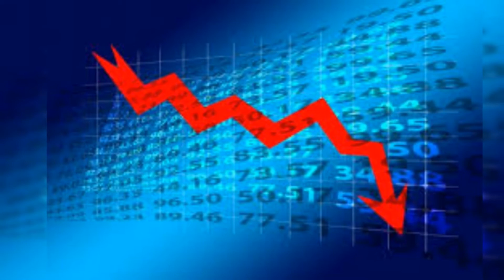REPÚBLICA DOMINICANA REGISTRA UNA INFLACIÓN DEL 6,01 % DE ENERO A SEPTIEMBRE SEGÚN BANCO CENTRAL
El índice de precios al consumidor (IPC) en la República Dominicana fue de 0,29 % en septiembre, lo que ubicó en 6,01 % la inflación acumulada entre enero y septiembre, informó este lunes el Banco Central (BCRD).

La inflación interanual, medida desde septiembre 2021 a septiembre 2022, continúa con su trayectoria descendente al situarse en 8,63 %, para una reducción de 100 puntos básicos con respecto al pico de 9,64 % registrado en abril del presente año, explicó el ente emisor en un comunicado.

El BCRD destacó que el comportamiento reciente de la inflación, asociado a una serie de medidas de política monetaria, “permite proyectar que la misma estaría convergiendo al rango meta de 4 % ± 1 % a mediados de 2023″.

La tendencia a la baja que ha registrado la inflación interanual “refleja la efectividad que han tenido los subsidios implementados por el Gobierno a los combustibles, la pausa a los ajustes de la tarifa eléctrica, así como las iniciativas para mitigar el impacto de los altos costos de los insumos de la producción agropecuaria”, agregó.